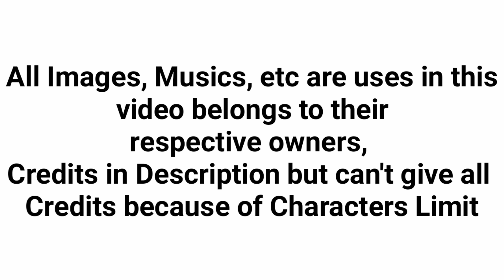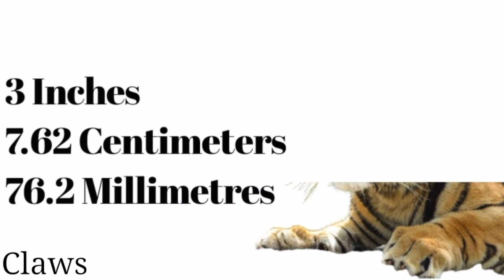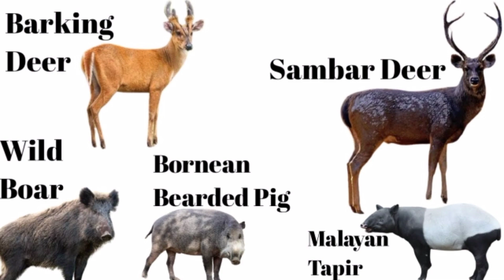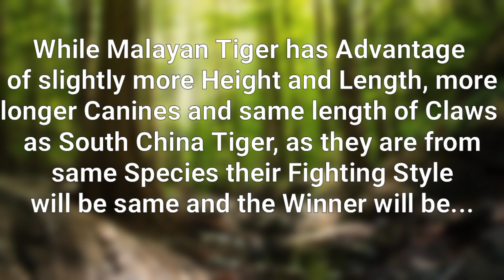SOUTH CHINA TIGER vs MALAYAN TIGER | Which is more stronger ?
SOUTH CHINA TIGER vs MALAYAN TIGER

0:00 Copyright Disclaimer
0:09 Video Starts
0:18 South China Tiger
0:31 Habitat & Population
0:58 Size & Weight
1:12 Bite Force
1:21 Speed
1:30 Weapons
1:43 Preys & Diet
1:52 Competitors
2:01 Abilities & Skills
2:10 Malayan Tiger
2:24 Habitat & Population
2:51 Size & Weight
3:04 Bite Force
3:13 Speed
3:22 Weapons
3:36 Preys & Diet
3:45 Competitors
4:07 Abilities & Skills
4:16 Fight
4:34 Video Ends

'Evergreen Broad-leaved Forest'. Figure. 4. 'Warm-temperate Deciduous Broad-leaved Forest'.
Huge win for China’s green peafowl!
A rare species found in Odisha after 129 years | Disha News India